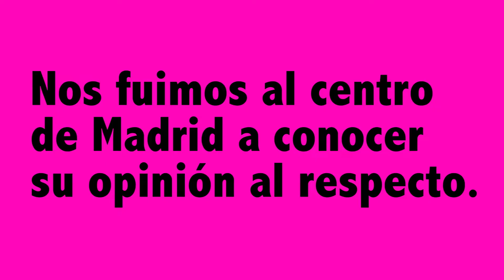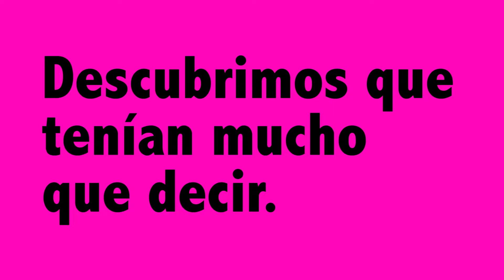LaModaQueExplotaNoMola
Acción no violenta en las calles de Madrid contra la explotación en la industria textil